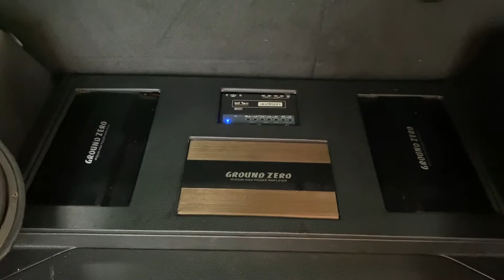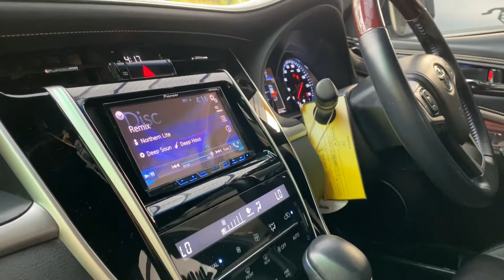TANTE GAUL PENGGEMAR SQL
Ternyata bukan hanya pria saja pengemar audio,ibu yang sudah memiliki cucu ini ternyata penggemar audio loh!
Seperti yang terpasang di mobil harrier ini,gak nanggung2 pake 2 buah subwoofer dengan box ported.
Ternyata ibu ini penggemar SQL!dengan full sistem audio GROUND ZERO

 informasi lebih lanjut silahkan hubungi:
🇮🇩 DYNAMICS AUTOSOUND 🇮🇩
King Of Sound Quality Asia 2018 (EMMA Asia 2018)  JAKARTA UTARA
📮 Jl Griya Utama no 40-41 , sunter agung
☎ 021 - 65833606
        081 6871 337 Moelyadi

SERPONG
📮 Ruko Mendrisio 1 Blok D no. 20